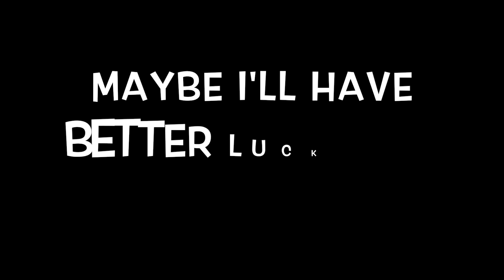Kayak Fishing, Lost my rod and reel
This video is about Lost my rod and reel. So here is the story: My wife bought me a very nice tournament rod and reel for christmas several years ago. I never really got the hang of it so I figured it was time to learn! I practiced in the yard for a while until I felt like I got the hang of it. When I took it to the lake I wanted to do some trolling. I thought it would be best if I got some speed in the kayak, then cast behind me so the lure wouldn't have time to hit the bottom and snag. When I went to cast behind me, I lost my grip and the whole damn thing went in the water. I tried to get turned around to save it, as I watched it slowly sink, but I couldn't get there in time. $300+ is now at the bottom of Pattison Lake.